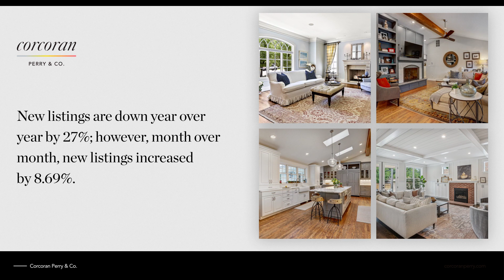Denver Market Report July 2023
The numbers are in forJuly's Denver real estate market report.

To read the full Denver Metro Monthly Report for June 2023 follow the